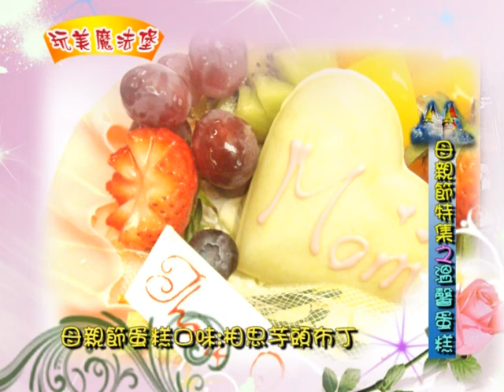BeautyMagician 96 B